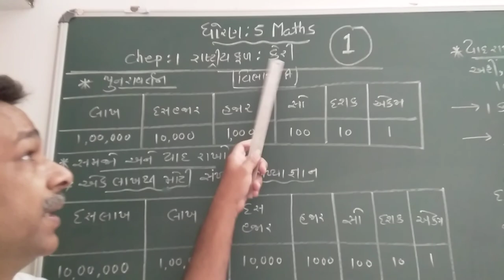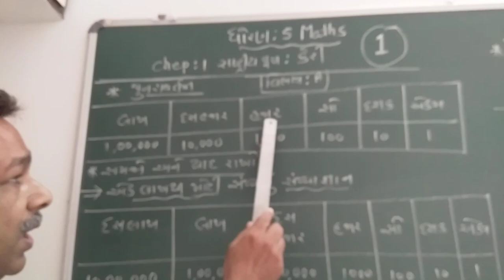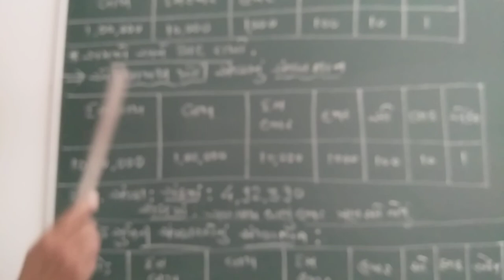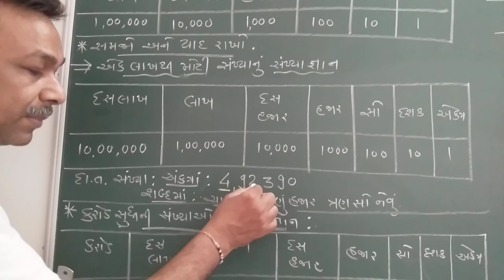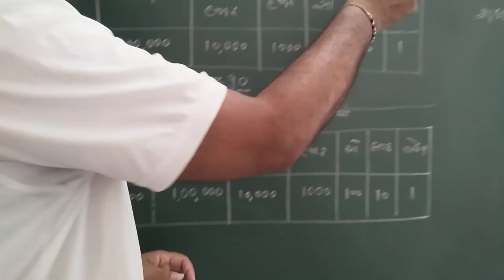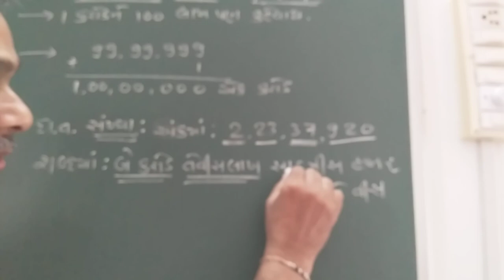date 01 06 20 STD 5 MATHS CHE 1 VIDEO 1